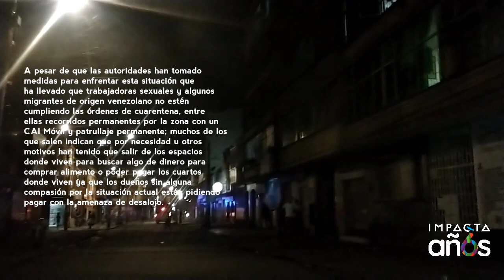CuarentenaTotal - ¿Que está sucediendo en el barrio Santa Fe durante la medida?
El barrio Santa Fe, tradicional por su arquitectura que dió pie al priner movimiento de construcciones modernas durante mediados del siglo XX, pero que es más conocido por su famosa Zona de Tolerancia convirtiendo a este lugar en un área de alto impacto para Bogotá.

En medio de la noche de cuarentena y del miedo que en muchas familias bogotanas existe ante la amenaza del COVID-19, recorrimos esta zona y se encuentra con la sorpresa de que en algunas calles de este barrio existe aún el movimiento de personas, especialmente de trabajadoras sexuales que por necesidad u otras circunstancias siguen fuera de sus hogares, no cumpliendo las normas de la cuarentena total ordenada por el Gobierno Nacional.

¿Que medida están tomando las autoridades para frenar la salida de estas personas a la calle en medio de esta crisis médica única en el mundo?